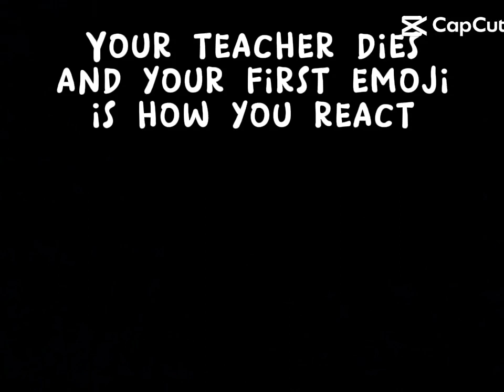Your teacher dies and your first emoji is how you react